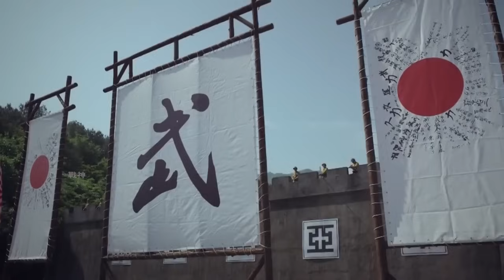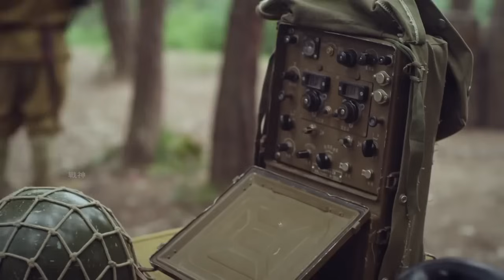【Full Movie】漢奸武功無人能敵，哪料農民僅用一根筷子輕鬆把他擊斃 ⚔️ 抗日 | 战争 | Kung Fu | 欢迎订阅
DYSQXZZ